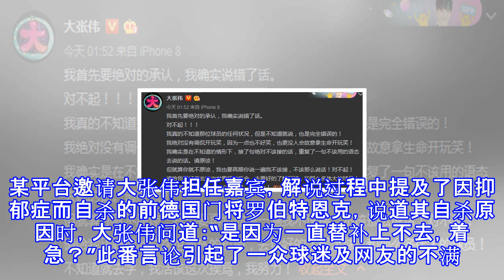大张伟谈及已故德国门将言语不当引众怒 发文致歉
大张伟谈及已故德国门将言语不当引众怒 发文致歉 新浪娱乐 06月15日 02:21 关注 确定不再关注此人吗 确定取消 摘要： “我确实是在不知道的情形下，接了句绝对不该接的话，重复了一句不该用的语态去说的话。请原谅！” 大张伟 新浪娱乐讯 14日晚，世界杯揭幕战打响。某平台邀请大张伟担任嘉宾，解说过程中提及了因抑郁症而自杀的前德国门将罗伯特恩克，说道其自杀原因时，大张伟问道：“是因为一直替补上不去，着急？”此番言论引起了一众球迷及网友的不满。 15日，大张伟发文致歉： 我首先要绝对的承认，我确实说错了话。 对不起！！！ 我真的不知道那位球员的任何状况，但是不知道就说，也是完全错误的！ 我绝对...